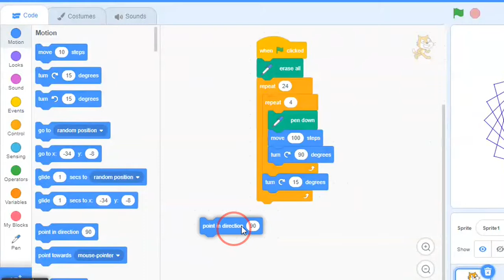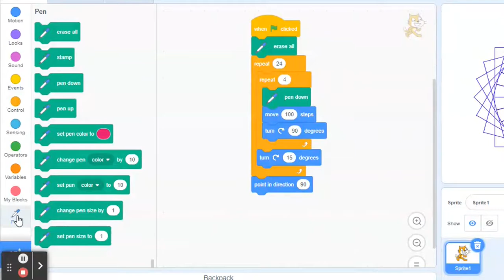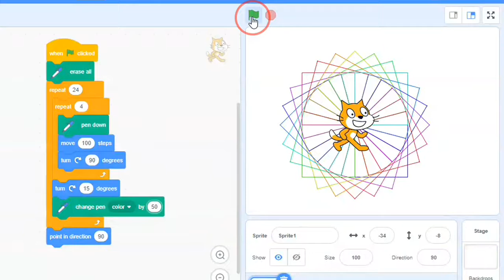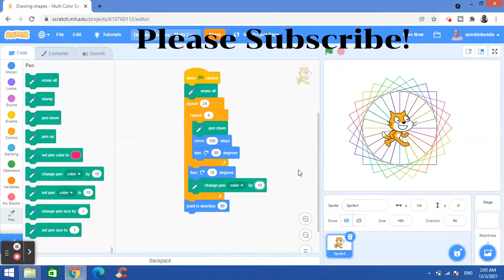How to Draw Squares Design/Pattern in Scratch | Multi Color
Hi guys! This video is about how to draw squares design/pattern in Scratch. I have made a multi color design using squares. The basic components of any design or pattern in Scratch are loop blocks. Pen category in Scratch has blocks for drawing anything you like!